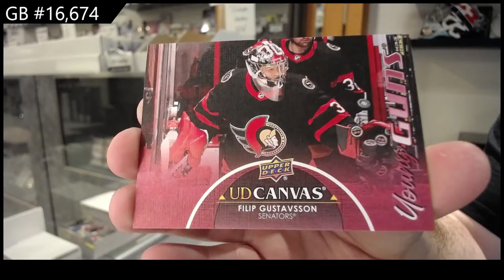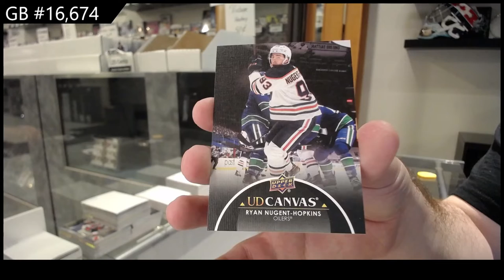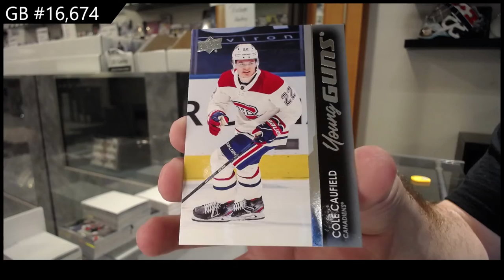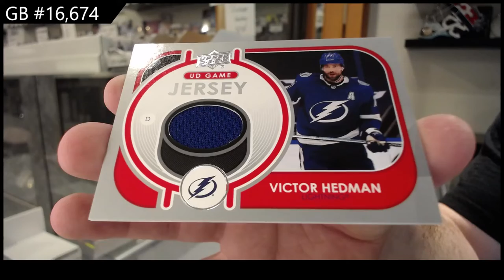21-22 Upper Deck Series 1 Hockey 3 Box Break - GB #16,674